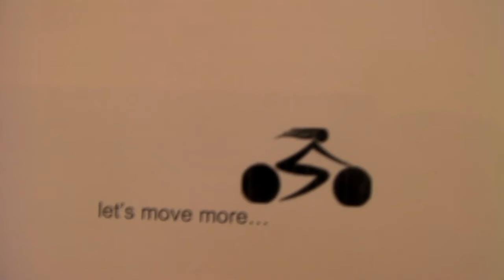The History of Personal Training, or at least my experience in it. Interview with Billy Davis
Billy Davis is an educator, a trainer, an athlete, and all around motivated nice guy!